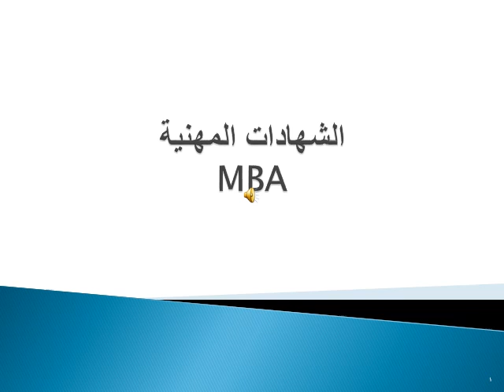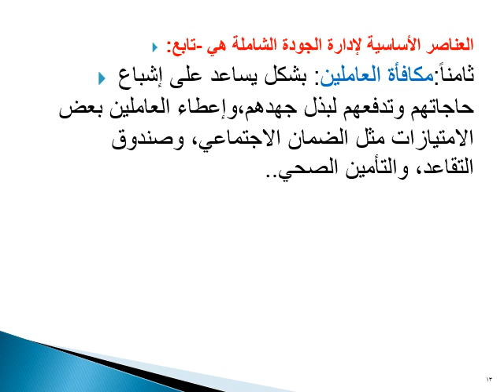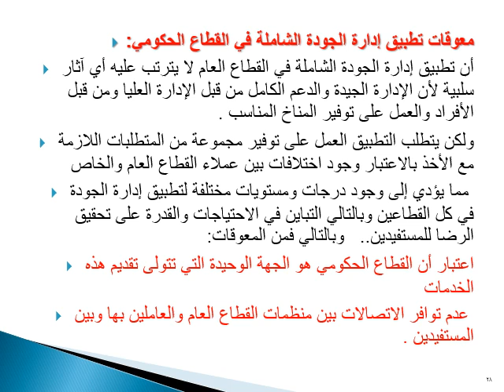MBA- تخصص الإدارة الاستراتيجة -حالات تطبيقية في الإدارة الإستراتيجية-د/ إكرام جمعه